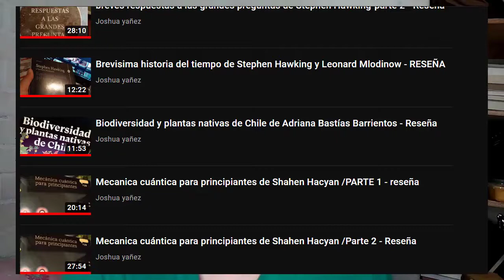INTRO canal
bueno bueno , me estaba dando un poquito de vergüenza el primer video que subí explicando el fundamento del canal , así que grabe uno mejor ( que también me da vergüenza xds ) .

sobre que va el canal ???
- hablando sobre como es la carrera de Lic. en Química
- hablando estudiando libros científicos
-reseñas a textos
-estudiando textos filosóficos